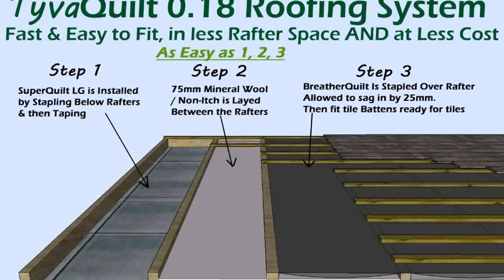Loft Conversion Insulation Cost (see description)